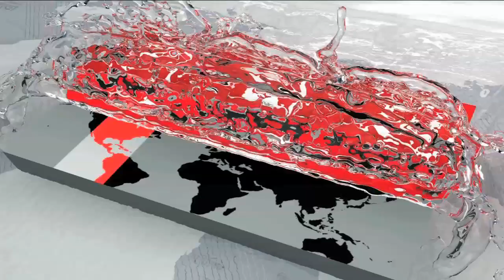হঠাৎ করেই লাপাত্তা সুইমিং জাতীয় দলের কোচ পার্ক তে গুন | Somoy TV Live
হঠাৎ করেই লাপাত্তা জাতীয় দলের কোচ পার্ক তে গুন। গুঞ্জণ রয়েছে তার না ফেরা নিয়েও। ফেডারেশনের অভিযোগ বারবার চেষ্টা করেও পার্কের সঙ্গে যোগাযোগ করা সম্ভব হয়নি। এ অবস্থায় আসন্ন টুর্নামেন্টগুলোকে সামনে রেখে নতুন কোচ নিয়োগ দিতে যাচ্ছেন তারা। জানিয়েছেন সুইমিং ফেডারেশনের সাধারণ সম্পাদক। তবে দেশী কোচ থাকায় পার্কে'র না থাকা, কোন প্রভাব ফেলবে না ক্যাম্পে এমনটাই মনে করেন ফেডারেশনের এই কর্তা।